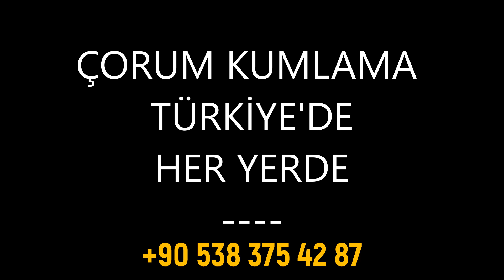ÇORUM KUMLAMA YÜKSEK BASINÇ